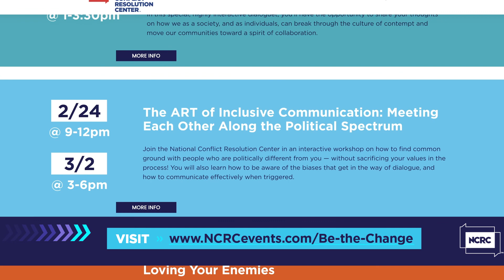A Path Forward: Healing the Political Divide with Arthur Brooks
Our country is polarized – perhaps even more so, following the presidential election.

How do we move past polarization and come together, despite our deeply held and differing points of view?

Hear from Arthur Brooks, a Harvard professor, social scientist, and former director of the American Enterprise Institute, a public policy think tank. Brooks is the author of 2019 bestseller Love Your Enemies.

In the book, he says that America has developed a culture of contempt that is warping political discourse and tearing us apart as people. But the divide is bridgeable. Brooks will share his roadmap for building a better country and finding happiness.

He will also engage in dialogue with NCRC President Steve Dinkin, exploring this provocative idea: that to bring our country together, we shouldn’t try to agree more, but to disagree differently.

Author and motivational speaker Simon Sinek says, “If we won’t listen to each other, maybe we can start by listening to Arthur Brooks.”

Listen and learn with us as we take A Path Forward to heal the political divide.